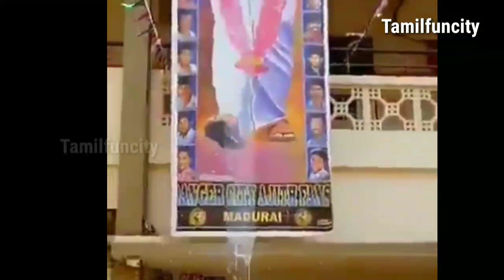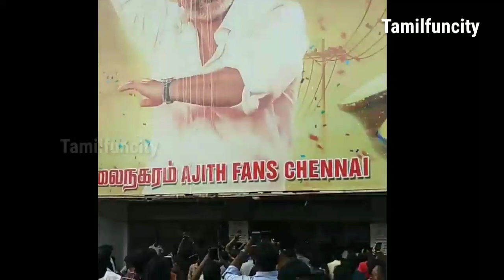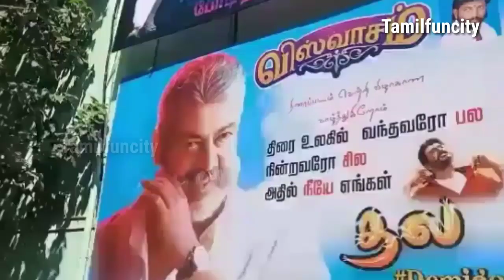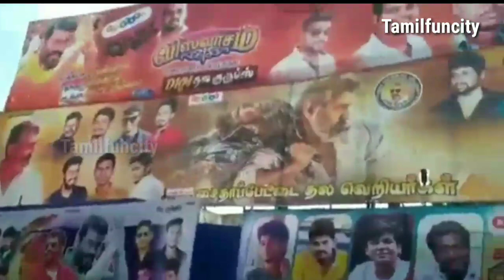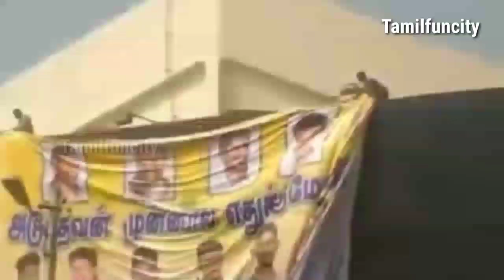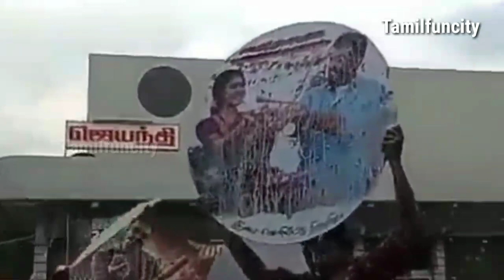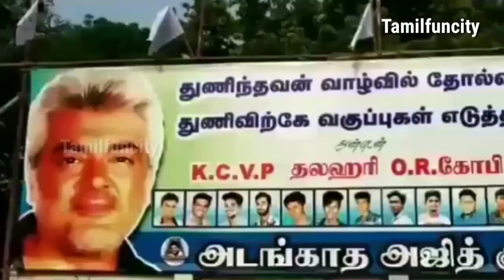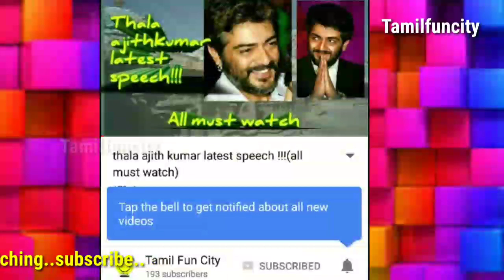viswasam celebration in malaysia